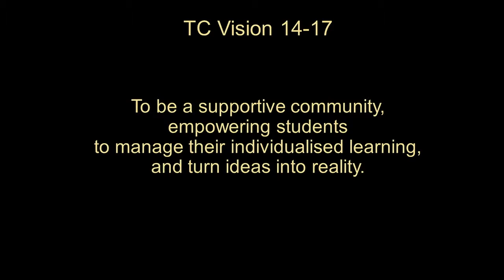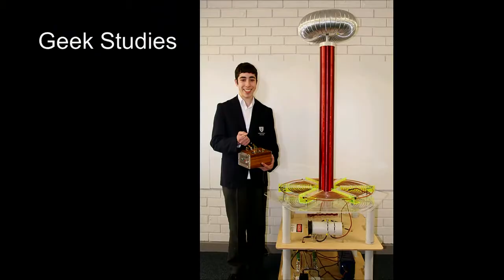What if students controlled their own learning Peter Hutton TEDxMelbourne 1